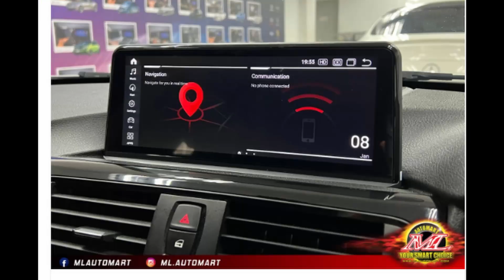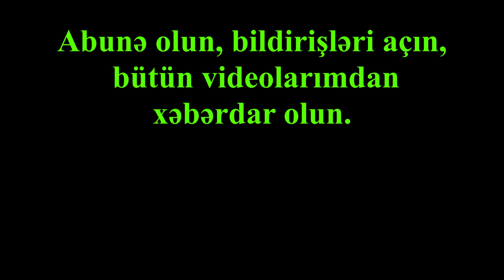"Efsanevi Evrim: BMW 3 Serisi (F30) - Tasarımın Gelişimi, Motorun Değişimi, Teknolojinin Zirvesi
"3 Serisi (F30): Tasarımın Güzel Denge, Motorun Güç Şöleni, Teknolojinin Zamanla Evrimi"
Əziz izləyicilər, bu kanal texnoloji yeniliklər, proqramlar, web saytlar, xidmətlər və təhsil haqqında videolardan bəhs edir.

1. Ünsiyyətdə senzuradan kənar ifadələrin və sözlərin istifadə olunması.

2. Siyasi və dini mövzular haqqında müzakirələrin aparılması.

3. Kanaldakı videoların başqa YouTube kanallarında yayımlanması.

4. Sosial şəbəkə hesablarının reklam olunması.